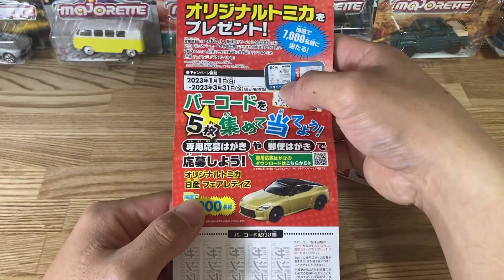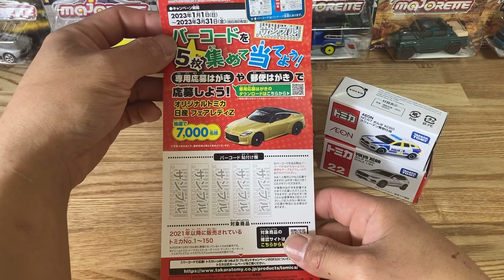まだ間に合う！バーコードキャンペーン忘れずに応募しよう♪イオンオリジナルトミカも廃盤車両ラインナップ！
こちらは大人の方向けの動画になっております！

よろしくお願いしますm(__)m
尚更頑張れます！